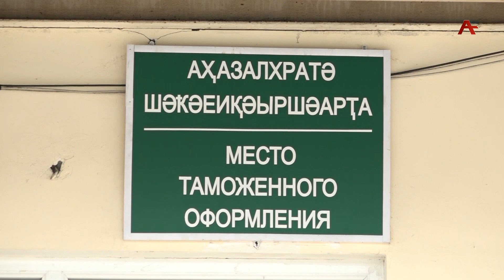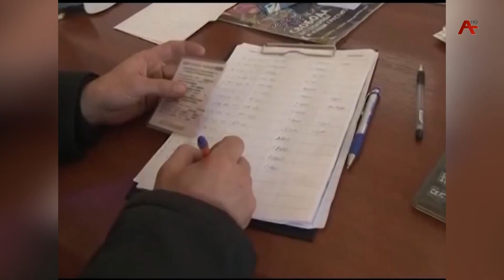Аҳәынҭқарратә ҳазалхратә еилакы аусзуҩцәа ҳазҭалаз ашықәс хымзтәи русура еихыршьаалеит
Иалыркааит Аҧсны аалыҵеикәыршараҿы иҟоу аихьӡарақәа, хазы иазааҭгылеит аҭыҧ змаз административтә зинеилагарақәа.